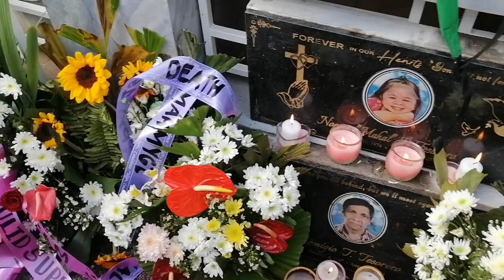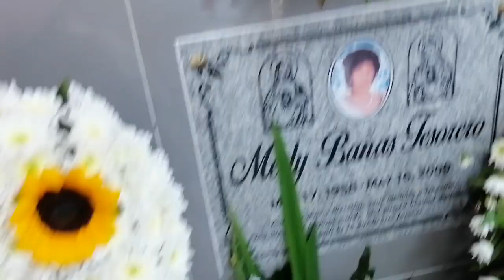PAGHAHANDA NGAYONG ARAW ng ISANG TAON sa BABANG LUKsa ni ate MAHAL